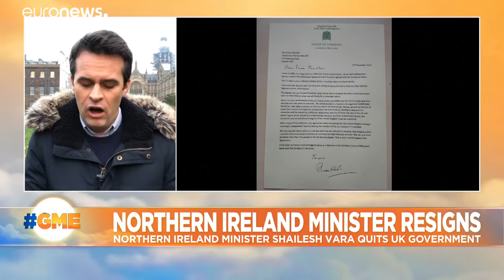Brexit: May vows to fight on amid fierce fallout over EU divorce deal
Euronews brings you the latest news and updates as they happen this morning.…